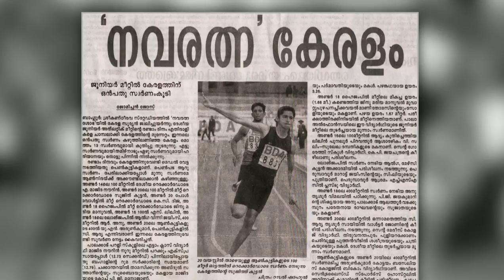Vanitha I Episode 50 - Part 1 Women's Special I Mazhavil Manorama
Olympian Mercykuttan and Anju Boby George.Through their sports career